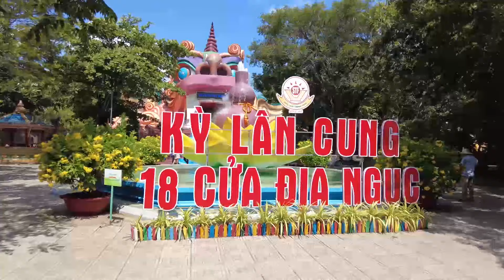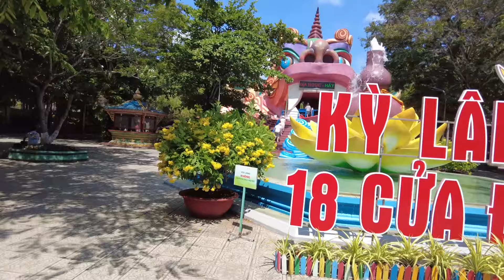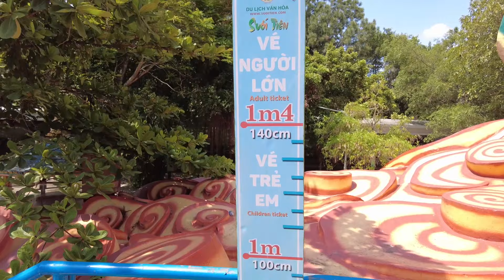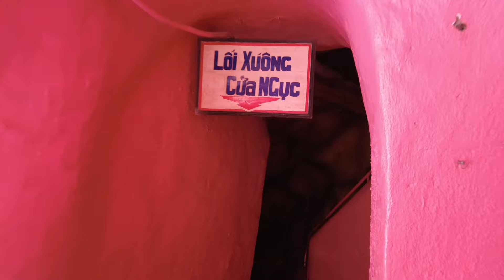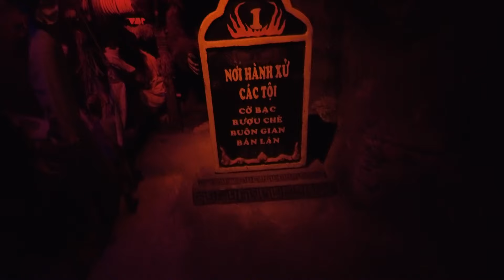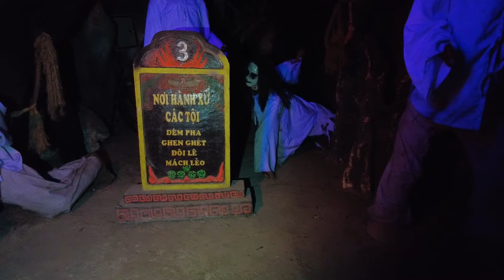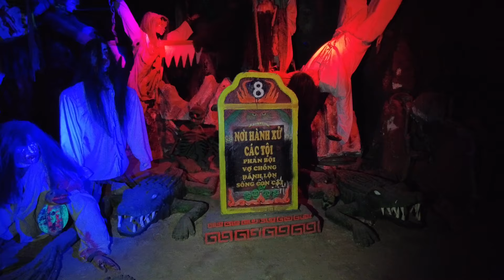18 tầng địa ngục ghê rợn ở Khu du lịch Suối Tiên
Các hình phạt dưới 18 tầng địa ngục ở Suối Tiên có làm bạn rùng mình bởi mức độ tàn khốc? Hãy xem video để cảm nhận nhé.